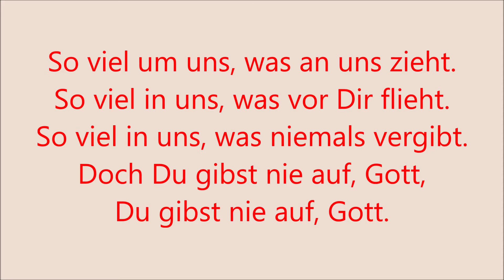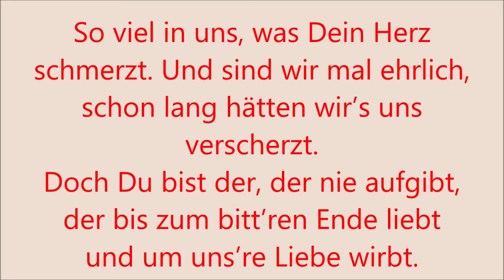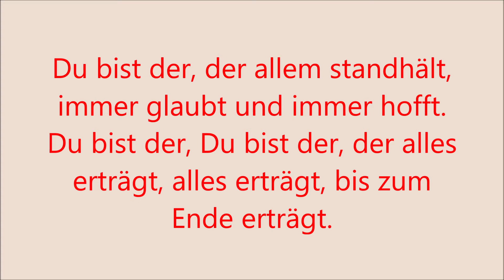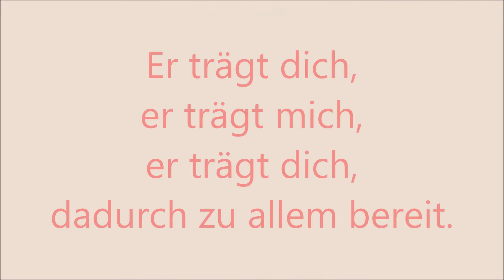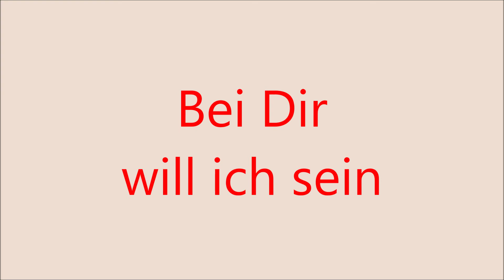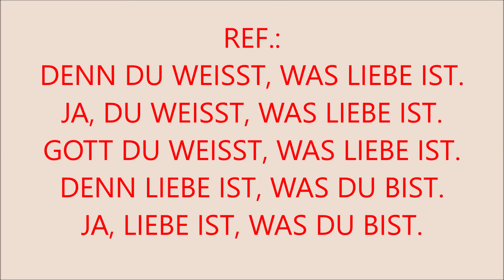Alisha D´Souza - Du weisst was Liebe ist - Erste Liebe - christliche Musik - Free Download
So viel um uns, was an uns zieht.
So viel in uns, was vor Dir flieht.
So viel in uns, was niemals vergibt.
Doch Du gibst nie auf, Gott,
Du gibst nie auf, Gott.
So viel in uns, was Dein Herz schmerzt. Und sind wir mal ehrlich, schon lang hätten wir’s uns verscherzt.
Doch Du bist der, der nie aufgibt,
der bis zum bitt’ren Ende liebt
und um uns’re Liebe wirbt.

REF.: DENN DU WEISST, WAS LIEBE IST.
JA, DU WEISST, WAS LIEBE IST.
GOTT DU WEISST, WAS LIEBE IST.
DENN LIEBE IST, WAS DU BIST.
JA, LIEBE IST, WAS DU BIST.

Geduldig und freundlich, beschenkend und ohne Prahlerei.
Beständig und ehrlich, selbstlos, von Zorn völlig frei.
Vergebend und einfühlsam, voll Freude, wenn die Wahrheit siegt.
Du bist der, der allem standhält, immer glaubt und immer hofft.
Du bist der, Du bist der, der alles erträgt, alles erträgt, bis zum Ende erträgt.
Er trägt dich, er trägt mich, er trägt dich, durch Seine Liebe befreit.
Er trägt dich, er trägt mich, er trägt dich, dadurch zu allem bereit.
Alles in Dir, was sich nach uns sehnt.
Auch ich spür’ die Sehnsucht, wird Dein Name auch nur erwähnt.
Bei Dir find ich alles,
ich tauch ins Meer der Gnade ein.
Bei Dir will ich sein, Gott. Bei Dir allein.

Wenn du mir was schenken möchtest, hier ist mein Wunschzettel:

(*) Link könnte Affiliate Links sein. Werden Käufe über diese Links getätigt, könnte der Linkersteller eine Provision erhalten. Der Preis für den Käufer (euch) ändert sich dadurch natürlich nicht.